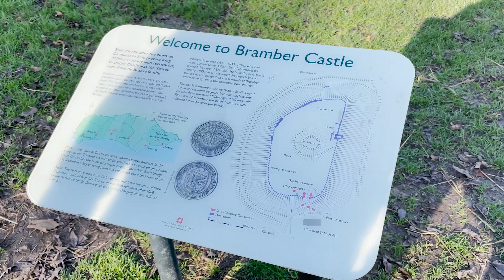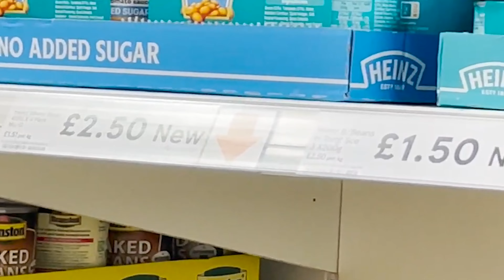Bramber Castle, Brighton Marina, Worthing Pier and Isfield - UK Travel Vlog 2021 - Days 5-7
Continuing onto Days 5-7 of our trip to England this past November 2021.

Day 5
We were checking out of our hotel, the Old Tollgate but before doing so wanted to check out Bramber Castle (what's left of it), which is just a few minutes walk away.
Afterwards we drove over to Brighton Marina to check into our next hotel Malmaison - which was much more of a modern & vibrant feel, tons of space  and much better water pressure.
We walked around and found a cafe + gift shop, The Laughing Dog (since it was near Christmas time, there were a ton of cute and fun ornaments)
We met up with Scott's aunt and uncle for dinner in the marina at The West Quay.

Day 6
Drove out to Horsham to visit Scott's great uncle. Then he drove us to the Laughing Fish Pub for lunch. We drove through Ringmer (where Scott's mom grew up) to check out the church where Scott's parents got married.
I forgot what we did for dinner that night, pretty sure I had some snacks and went to bed. The jetlag was terrible this trip.

Day 7
Drove out to Worthing to meet our friends the Bagnalls (we had seen Damon and his son Aubrey earlier in the trip when we had gone to Littlehampton), this time Sam got to join us. We did a walk on Worthing Pier, then had breakfast at Jonny's.
We did a little shopping and checked out Christmas decor in Worthing Town Centre. Afterwards, we stopped by Scott's nan to hang out for a little bit before heading back to the hotel with a pit stop at the Brighton Pier arcade for some coin machine games (classic Scott)
Then actually made it to dinner, but most likely because it was the Pizza Express in the marina. Had yummy gin drinks and pizza.